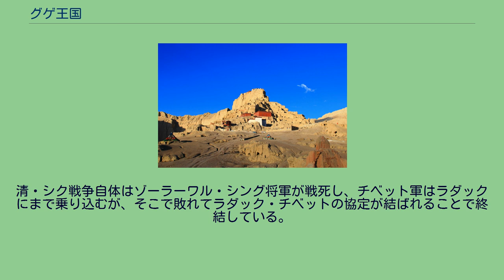グゲ王国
グゲ遺跡全景、2012年 グゲ王国または古格王国（チベット語：གུ་གེ་རྒྱལ་རབས）（842年 - 1630年）は、吐蕃の王族の一部が西チベットで建国した王国。
グゲ王は荒廃した仏教再興の為、当時の仏教先進地域カシミールへ留学僧を派遣。
カシミール様式の寺院 建築、壁画などを導入した。
聖観音菩薩像、グゲ王国、11世紀前半。
フリーア美術館、ワシントンD.C.。
吐蕃のティソン・デツェン(在位755年-797年)が没すると、吐蕃は急速に衰えていった。
ラン・ダルマ王の息子ウースンはツァンを支配していたが、ウースンの子ペルコル・ツェン（中: 貝考贊）が暗殺されるとその子（中: 吉德尼瑪袞）は西チベットに逃れ、ガリーのマルユル（Maryul of Mnah-ris）、プラン、グゲといった谷に住み着いた。
10世紀、グゲの首都ツァパランは石灰質の岸壁に守られた要塞都市であり、仏教の中心のひとつとなった。
当時の王コレは王位を捨てて仏門に入っている。
なおツァパランは要塞都市なので、中心都市は18km東にある道沿いの都市トリン（現ツァンダ）である）。
グゲ王国は11世紀には分裂して衰えるが、1042年にインドのヴィクラマシーラ大学の高僧アティーシャを招聘。
アティーシャの教えはカダム派を生み現在のゲルク派の源流となった。
こうした活動により、再びチベット仏教が栄え、ピヤントンガ石窟群が築かれた。
現在も、グゲ王国の中心的都市として繁栄したツァンダ付近には石窟壁画が残っており、北インドの影響が見てとれる。
14世紀にはマンナン（トリンの南約15km）を都として復興されている。
15世紀にはナムギェル・デが王となり、ツァパランに王宮を造って再び首都をこの地に戻した。
現在残っているグゲ遺跡のほとんどはこの時のものである。
1532年、グゲはムガル帝国初代皇帝バーブルの従兄弟であるミールザー・ハイダル・ドゥグラト将軍率いるイスラーム軍の攻撃を受けるが、近隣国のプラン同様にほとんど抵抗することなく、イスラーム軍は中央チベットにまで遠征している。
もっともチベットが難攻の地であったこともあり、その後この軍はカシミールに向かっている。
1624年、ポルトガル人のイエズス会士アントニオ・デ・アンドラーデとマヌエル・マルケスはインドからグゲ王国を訪ね、グゲ王に歓迎されている。
1630年にラダック王国（現ラダック）に征服されて、グゲ王国は滅んだ。
独立国として滅んだ後も、難攻の地であるグゲは王国としての体裁を保った。
1647年にラダック王がなくなると、グゲは間もなくチベットの管轄下となった。
この時までイエズス会は活動を続けていたが、1652年に弾圧されてチベットを去っている。
1841年にはいわゆる清・シク戦争の際、シク王国のゾーラーワル・シング将軍の攻撃を受け、遺跡の破壊を受けている。
清・シク戦争自体はゾーラーワル・シング将軍が戦死し、チベット軍はラダックにまで乗り込むが、そこで敗れてラダック・チベットの協定が結ばれることで終結している。